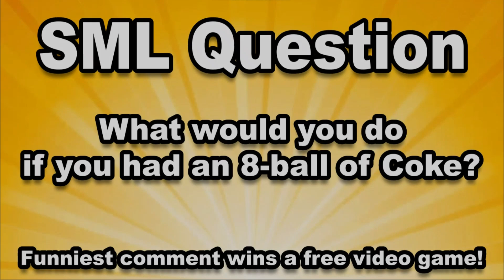FNF:-) Jeffy's Endless Aethos (but better)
mod: Jeffy's Endless Aethos (but better)
Credits
Creator
Yoshiplays
Did everything
Creators from original mod
jeffysmlfan99
Composer
komsmatik
Artists
trolmongus
programmer
things from other fanmade aethos mods
Pooby Claus
used one of the stuff from his mod called [FANMADE] Aethos V2 [REPURPOSED]
Betasheep
Made Cutscene
Submitter
Yoshiplays avatar
Yoshiplays
Creator